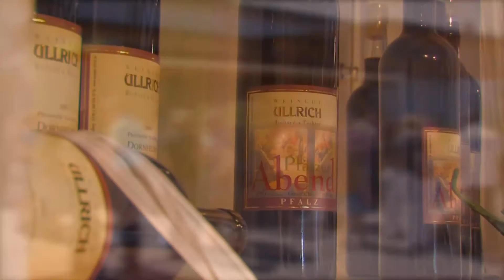Pfälzer Weinsteig Etappe 10 Klingenmünster - Bad Bergzabern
Die kürzeste Etappe des Pfälzer Weinsteiges, mit 12 km, überzeugt mit dem Charme der Landschaft und dem Flair der südpfälzischen Ferienorte Gleiszellen und Pleisweiler-Oberhofen. Das Ziel ist die Kurstadt Bad Bergzabern.